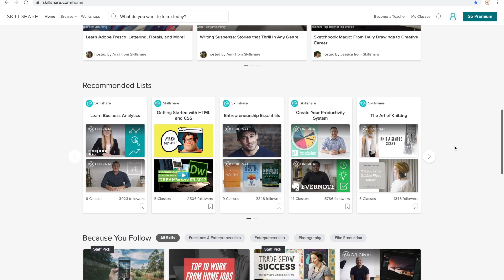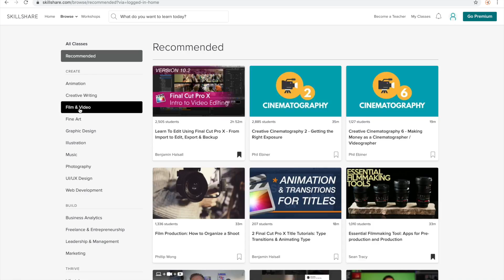I Bought $18 Knockoff AIR JORDAN SHOES, THIS Is What I Got...🤔🤔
Use this link to get a FREE 2 month trial with Skillshare!

*video is sponsed by Skillshare!